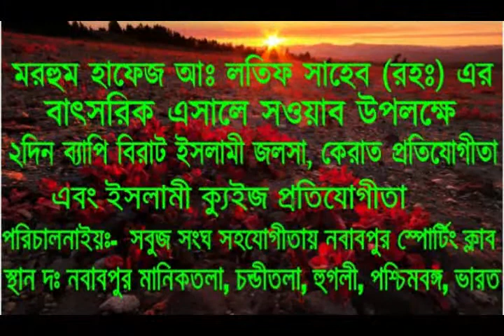Hafez Qari Bodruddoza Saheb Nowabpur Maniktola, Chonditola, Hooghly, West Begal, India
Morhum Hafez Abdul Lotif Saheb (Roh:) Er Batsorik Esale Sawab Upolokkhe
2din bepi birat islami jolsa, qirat protizogita , o quiz protizogita

Prichalonai sobuj songho o nowabpur sporting clab
sthan d: nowabpur manik tola,chonditola, hooghly, west begal, india